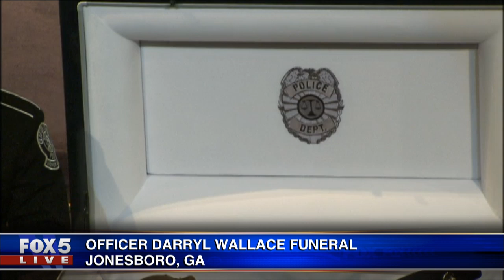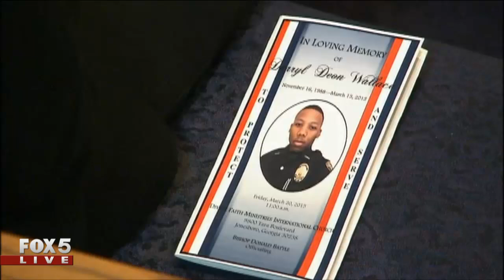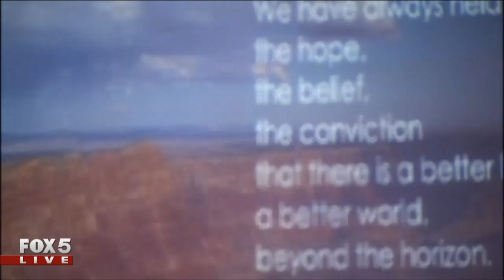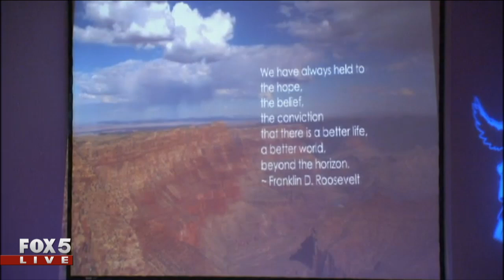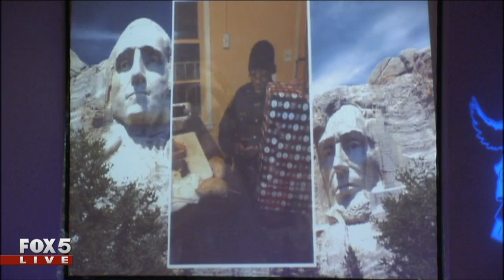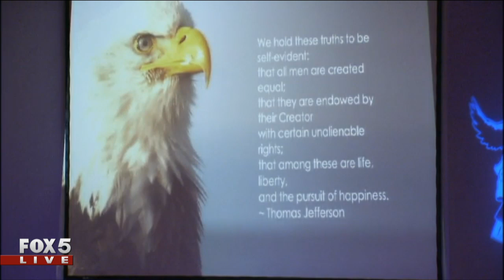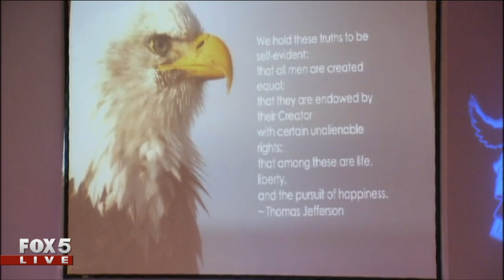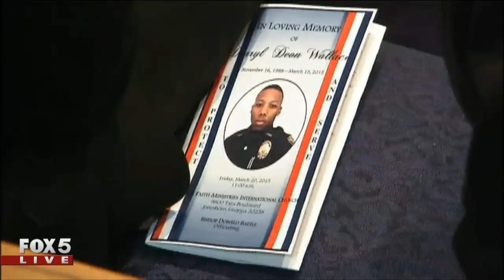Funeral services for Officer Darryl Wallace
Funeral services will take place Friday for a fallen Clayton County police officer who lost his life in a wreck while responding to a 911 call last weekend.